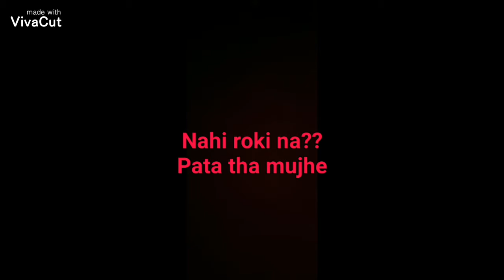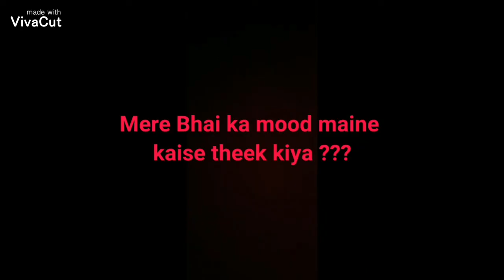Ep. - 3 || Nai Khola : the tasla || Scientiston ki Storiyaan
Dislike bhi kar sakte ho agar pasand na aaye toh

‘Scientiston ki Storiyaan’ is a collection of different famous and non-famous stories of many scientists narrated in my own way.

I don't claim every story told by me to be a fact in reality but a FACT TO THE BEST OF MY KNOWLEDGE.